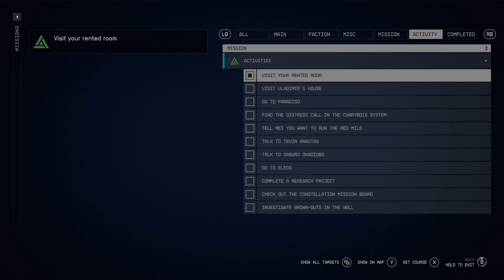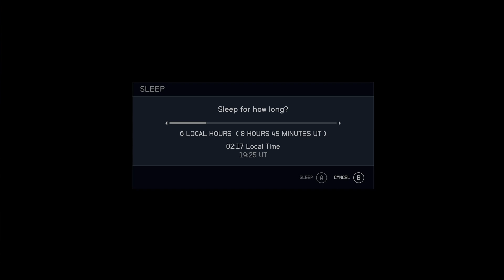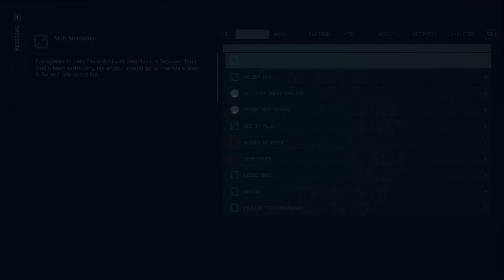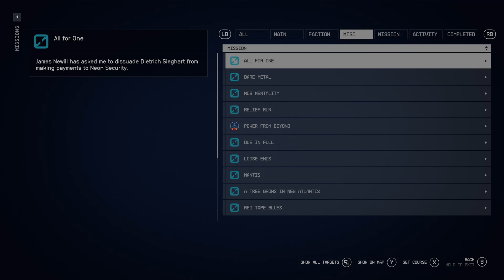Starfield Livestream 12